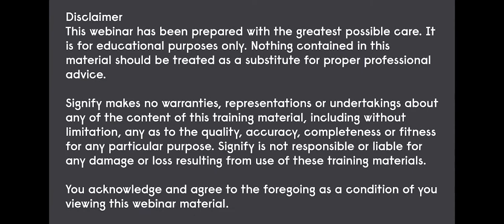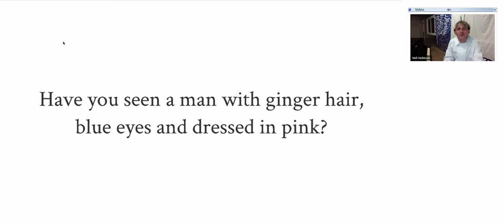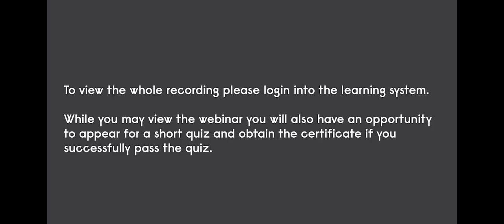Sonochromatic Scales: The Sound of Light - Neil Harbisson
Watch this webinar to find out how the colorblind artist Neil Harbisson hears the different colors with the help of an antenna implanted in his skull which is now a part of his body. He will explain how that device converts colors into audible frequencies while he sees everything in grayscale.